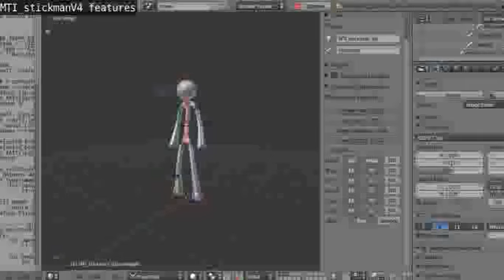MTI_stickmanV4 feature test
A video of my upcoming MTI_stickman rig, version 4. Just like with version 3, I completely redid the rig. A lot more features and still really easy to control and animate.
Features:
- FK/IK
- Hinges
- NEW - Stretch and bendy, both in IK and FK mode
- Freestretch (move the small cubes around, grab/rotate/scale, just like
the current version)
- NEW - Smoother joint bends (the previous version required you to do
more tweaking afterwards with the stretchy cubes. This version does a
lot of that automatic) and smoother deformations.
- NEW - foot rig.

sliders
Head attach
Hinge head
Aim head
Target distance

FK/IK arm.R
Hinge arm.R
Stretch arm.R
Weaponfollow.R

FK/IK arm.L
Hinge arm.L
Stretch arm.L
Weaponfollow.L

FK/IK torso
Hinge torso
Stretch torso

FK/IK leg.R
Hinge leg.R
Stretch leg.R

FK/IK leg.L
Hinge leg.L
Stretch leg.L

Rig layers
Head: Eye Head STR
Body: FK IK STR
Arm.L: FK IK STR
Arm.R: FK IK STR
Leg.L: FK IK STR
Leg.R: FK IK STR
Other: Root Weapon